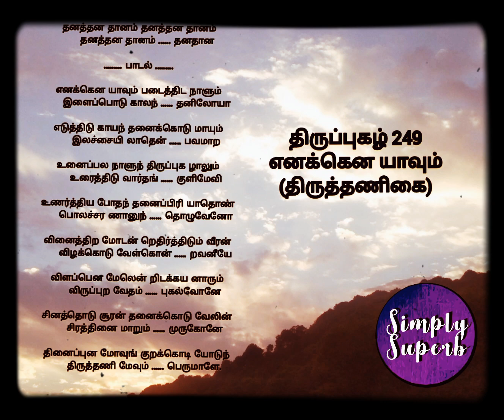Thirupugazh - Ennakena Yaavum with Tamil meaning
inspired by Sambandam kurukkal thirupugazh song